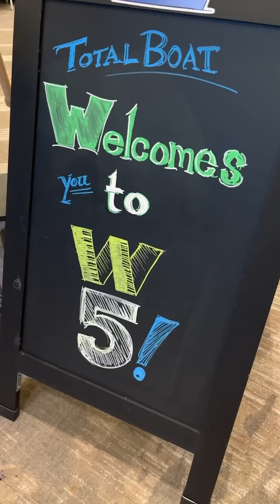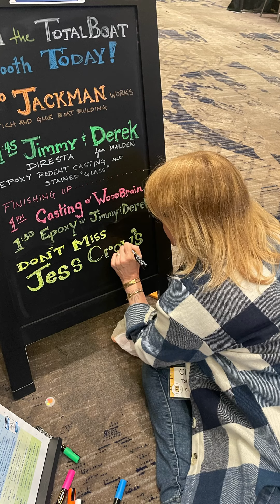WorkBench Con 2023 Recap with TotalBoat!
The TotalBoat crew just returned from WorkBench Con 2023 after spending time with some of our absolute favorite people! Check out our little recap with a healthy mix of epoxy, Razzo, and some high jinks along the way! Thank you to all of our friends, new and old, for coming by and saying hello to all of us here at TotalBoat!